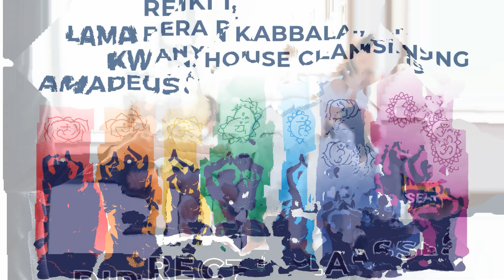தண்ணீரின் மாய ரகசியங்கள் | ENERGYNESTS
Sudden accidents
Mental illness